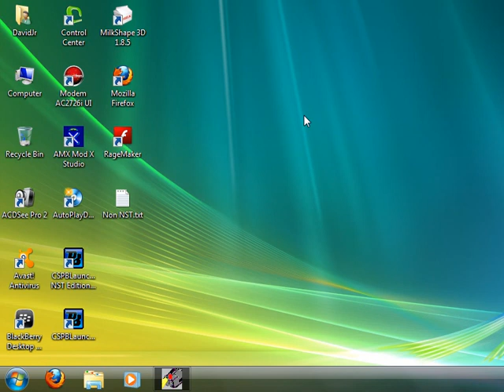AK SOPMOD Default